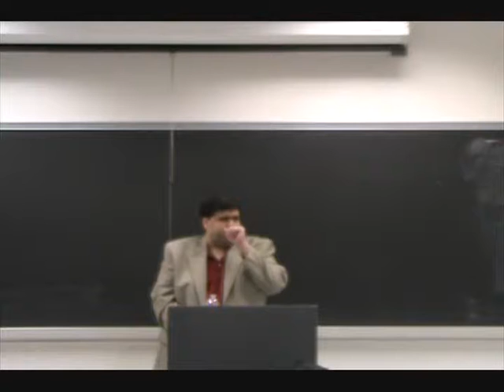Euro Pacific Capital's Neeraj Chaudhary speaks at UCLA about Economics 10/27/10 (Part 8/10)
Investment Consultant at EuroPacific Capital, Neeraj Chaudhary spoke at UCLA in front of Bruins for Liberty, Young Americans for Liberty at UCLA, and the Bruin Republicans on Wednesday October 27th, 2010. Neeraj addressed a number of pressing topics including Economics, Monetary and Fiscal Policy, Jobs Growth, the Federal Reserve, Foreign Capital Markets, International Relations, the Austrian School of Economics, Freedom, and Liberty, before taking Q & A. NOTE: A 2 min. clip was lost between Clips 7/10 and 8/10, apologies.